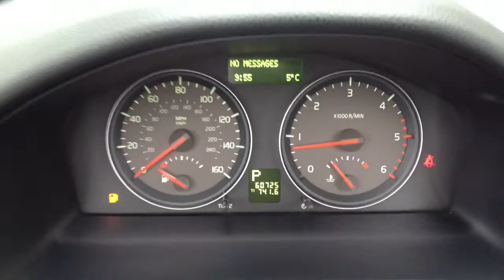Volvo C70 D5 SE 2dr Geartronic 2.4 SOLD BY CMC-Cars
Make / Model: Volvo C70 D5 SE 2dr Geartronic 2.4
Colour:Black   Year:20067  Reg:GV56 OLR   Mileage:60750

Balcombe Road
Whitemans Green
West Sussex
RH17 5BZ